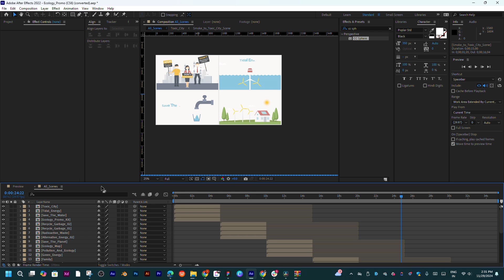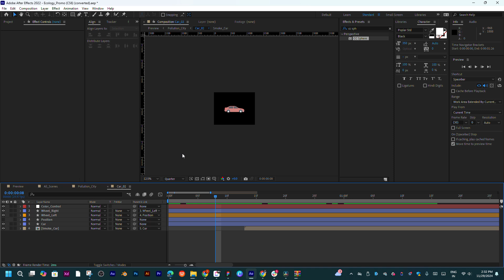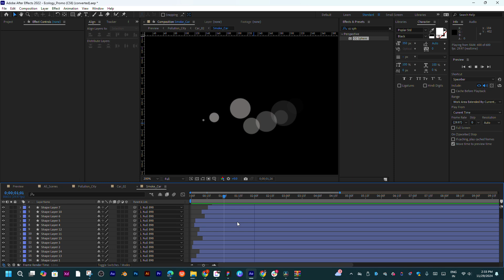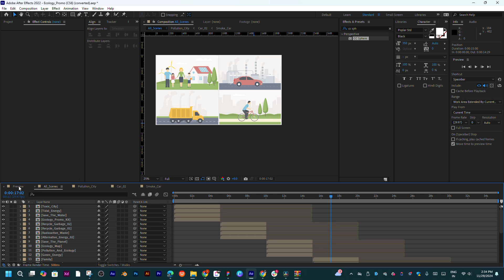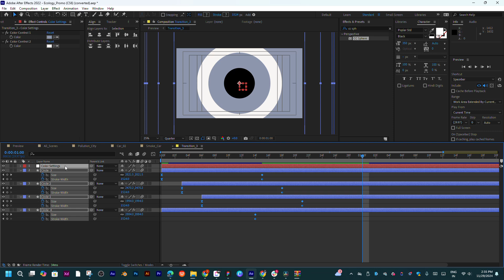Easily select and separate any object from the background, even wind-swept hair and transparent